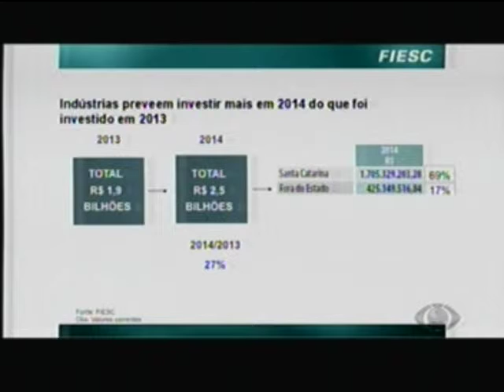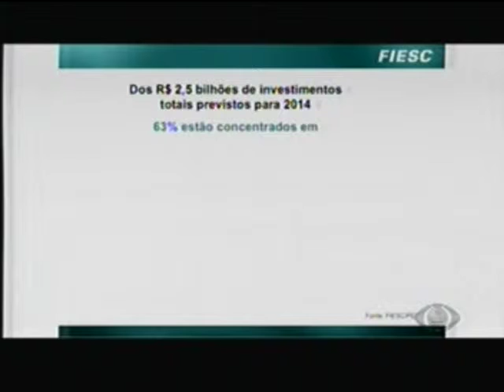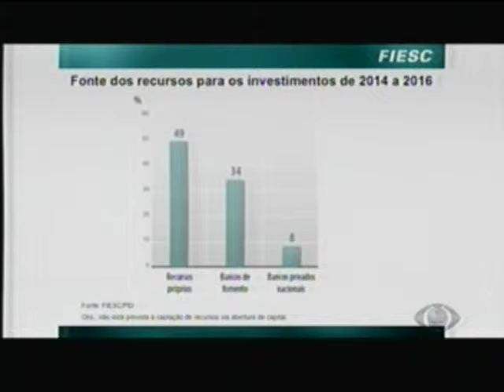FIESC lança publicação que mostra a previsão de investimentos industriais nos próximos anos (1)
27/07/2014 - Band SC - SC Estado de Excelência - Programa apresenta a publicação Desempenho e Perspectivas da Indústria Catarinense, lançada pela FIESC, que mostra a previsão dos investimentos industriais no triênio 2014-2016. Presidente da entidade, Glauco José Côrte, fala sobre a economia de SC.